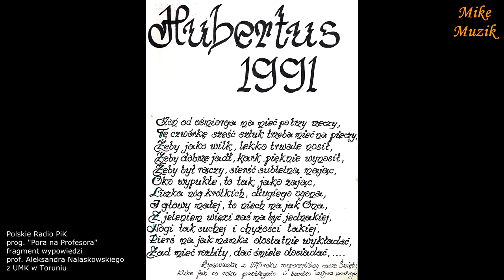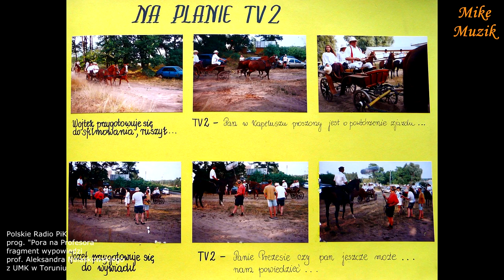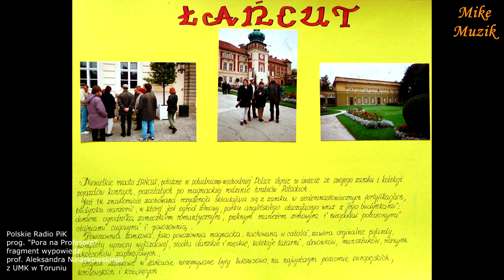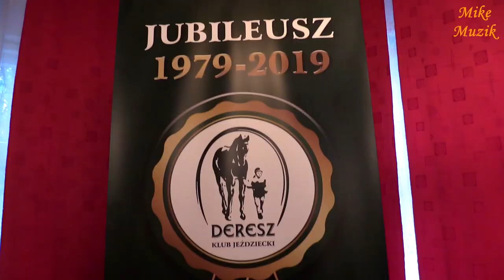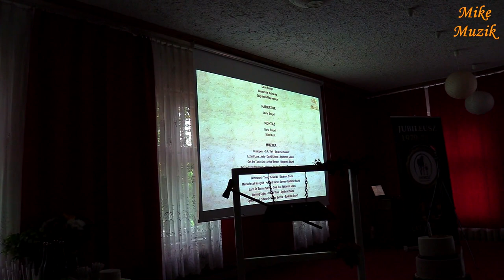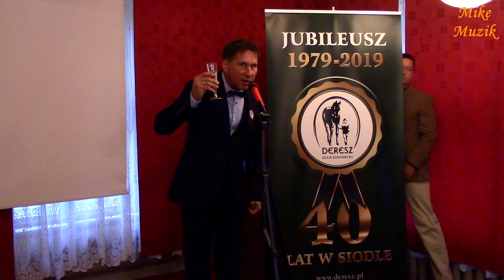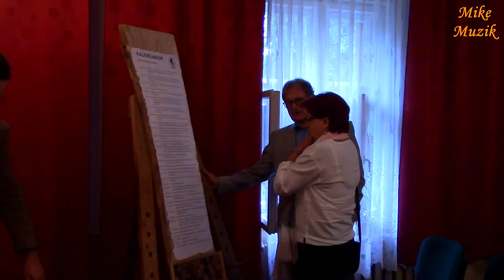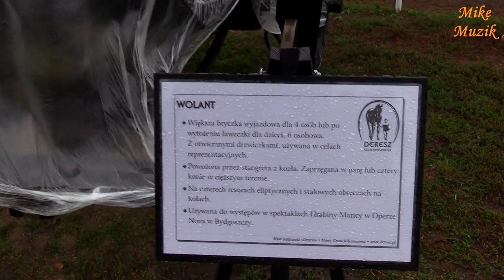K.J. DERESZ - Obchody 40-lecia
Spełniając propozycje mieszkańców miasta i gminy Koronowo Przewodniczący Rady Gminnej LZS Wiesław Adamkiewicz zwołał na dzień 30 marca 1979r. pierwsze zebranie organizacyjne LZS w dyscyplinie jeździeckiej.
Od tej daty rozpoczęto prace przygotowawczo-organizacyjne.
Na zebraniu organizacyjnym ukonstytuowała się Rada Zespołu w ilości 10 osób i Komisja Rewizyjna w składzie trzyosobowym.
W wyniku wcześniejszych ustaleń, jako miejsce działalności LZS „DERESZ” przyjęto teren i obiekty starej części fermy w Janowie, teren należący do Pomorskich Zakładów Drobiarskich w Toruniu, natomiast Przedsiębiorstwo Państwowych Gospodarstw Rolnych w Mąkowarsku przekazało budynek gospodarczy przeznaczony pod przyszłą stajnię.
Działalność rekreacyjno-sportowa w niewielkim stopniu zaczęła się w połowie maja 1979 roku z chwilą sprowadzenia pierwszych trzech koni i siodeł.
Z dniem 21 lipca 1979 roku do prowadzenia zajęć sportowo-rekreacyjnych i nauki jazdy konnej zaangażowano instruktora Polskiego Związku Jeździeckiego i równocześnie sędziego w dyscyplinie jeździeckiej panią Jadwigę Pasturczak.
Pierwszym, naczelnym zadaniem LZS „DERESZ” było wyszkolenie jak największej ilości osób do poziomu pozwalającego na swobodną jazdę konną we wszystkich chodach (stęp, kłus, galop) i w urozmaiconym terenie.
7 września 2019 roku w Klubie Jeździeckim „DERESZ” obchodziliśmy czterdziestą rocznicę powstania, istnienia i działalności Klubu. Uroczystość uświetnili zaproszeni goście, byli i obecni członkowie klubu oraz goście. Wszyscy dobrze się bawili i nawet padający deszcz nie popsuł dobrego nastroju.
W niniejszym filmie przedstawiam mocno skróconą relację z obchodów Klubu Jeździeckiego „DERESZ” w Nowym Dworze k/Koronowa.

(Google translate)
Meeting the suggestions of the inhabitants of the town and commune of Koronowo, the Chairman of the LZS Municipal Council, Wiesław Adamkiewicz, convened for March 30, 1979 first LZS organizational meeting in equestrian discipline.
From this date, preparatory and organizational work began.
At the organizational meeting, the Team Council was constituted of 10 people and the Audit Committee consisting of three people.
As a result of previous arrangements, the area and facilities of the old part of the farm in Janów, the area belonging to the Pomeranian Poultry Plant in Toruń, was adopted as the place of activity of LZS "DERESZ", while the State Agricultural Farm Enterprise in Mąkowarsk transferred the outbuilding for the future stable.
Recreation and sport activities started to a small extent in mid-May 1979 with the first three horses and saddles being imported.
On July 21, 1979 an instructor of the Polish Equestrian Association and at the same time a judge in the equestrian discipline, Jadwiga Pasturczak, was engaged in conducting sports and recreational activities and horse riding lessons.
The first and main task of LZS "DERESZ" was to train as many people as possible to a level that allowed free riding in all gaits (walk, trot, gallop) and in varied terrain.
On September 7, 2019 we celebrated the fortieth anniversary of the Club's creation, existence and activity in the "DERESZ" Riding Club. The ceremony was honored by invited guests, former and present members of the club and guests. Everyone had fun and even the rain did not spoil the good mood.
In this film I present a very short report on the celebration of the "DERESZ" Equestrian Club in Nowy Dwór near Koronowa.